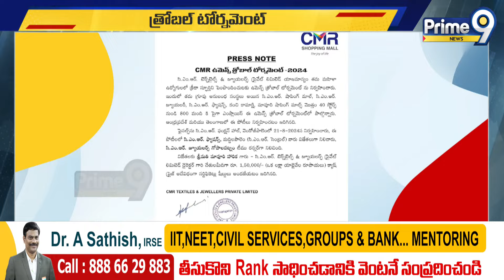ఉమెన్స్ త్రోబల్ టోర్నమెంట్ | Vishakapatnam | Prime9 News